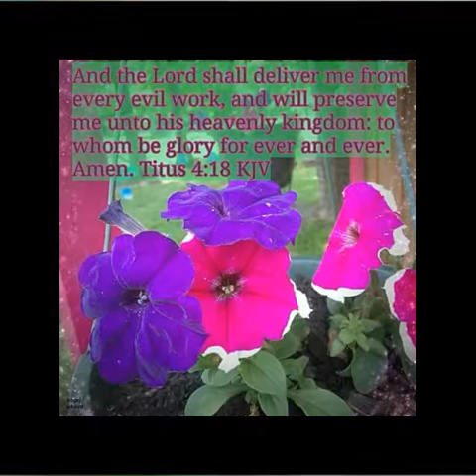Flower pictures: Rose of Sharon, Daffodils, iris, sweet williams, Titus 4 KJV